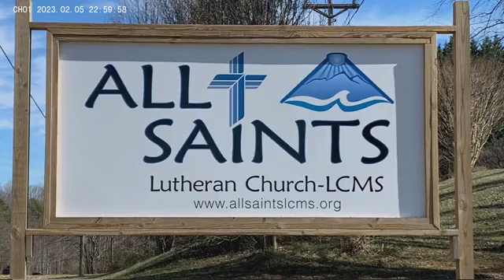The Fifth Sunday after the Epiphany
Blairsville, Ga.